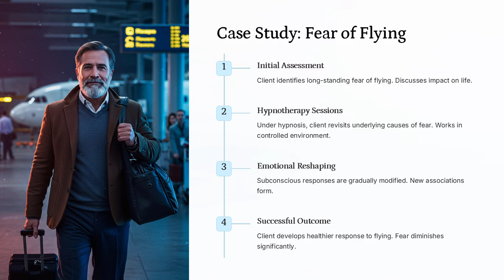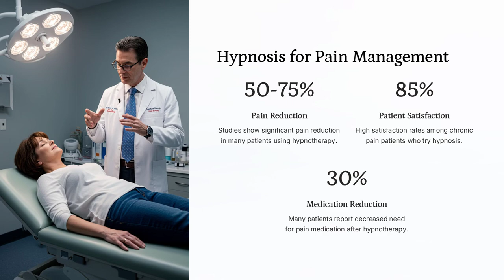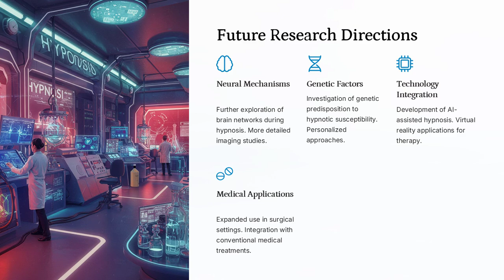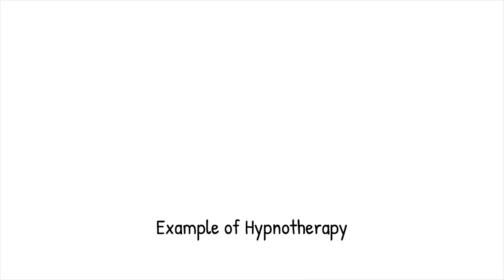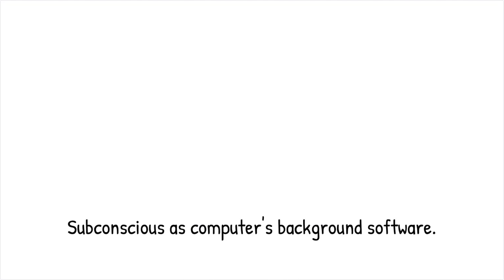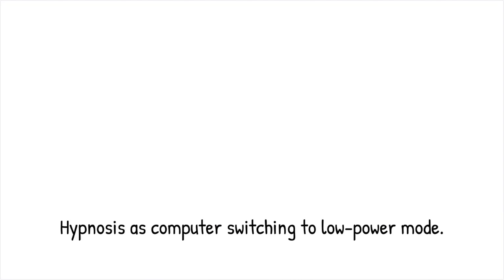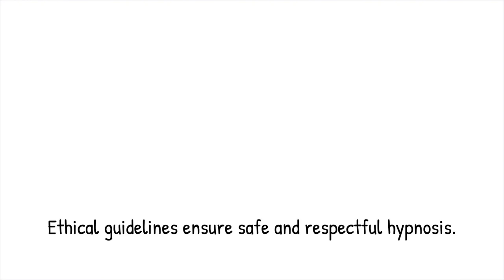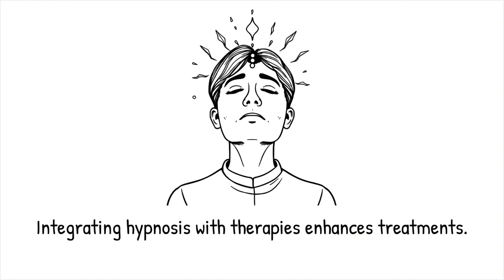Hypnosis and the Subconscious Mind: Science or Mental Reprogramming?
Hypnosis is a state of focused attention and increased suggestibility, often used to access the subconscious mind. During hypnosis, individuals enter a relaxed trance-like state, making them more receptive to suggestions, emotional processing, and memory recall. Unlike ordinary relaxation, hypnosis allows the conscious mind to recede, enabling deeper access to thought patterns and automatic behaviors.

How Does Hypnosis Work?
🔹 Brain Activity Shifts – Neuroimaging studies show that hypnosis alters connectivity in the prefrontal cortex and anterior cingulate cortex, reducing cognitive filtering and increasing suggestibility.
🔹 Emotional & Memory Access – Hypnosis can help individuals revisit memories and modify emotional responses, aiding in phobia treatment and anxiety reduction.
🔹 Behavioral Reprogramming – Through guided suggestion, hypnosis can reinforce positive behaviors or disrupt negative thought patterns.

Applications of Hypnosis:
🔸 Therapy – Treating phobias, chronic pain, anxiety, and habits like smoking.
🔸 Cognitive Enhancement – Boosting problem-solving skills and creativity by loosening rigid thought patterns.
🔸 Medical Use – Assisting with pain management and stress reduction in clinical settings.

Key Topics Covered in This Video:
🧠 The Science Behind Hypnosis: How it alters brain activity.
💡 Memory Recall & Emotional Processing: Unlocking the subconscious.
🩺 Therapeutic Applications: From pain management to behavior modification.
🔬 Neuroscientific Studies: Imaging evidence of hypnosis in action.
⚖️ Ethics & Misconceptions: Understanding what hypnosis can and cannot do.

Context Timestamps:
00:00 - Introduction: What is hypnosis, and how does it work?
02:30 - Brain Activity & Suggestibility: The neuroscience behind hypnosis.
05:15 - Therapeutic Applications: How hypnosis treats phobias and pain.
08:10 - Debunking Myths & Ethical Considerations: Separating fact from fiction.
11:16 - Conclusion: Future research on hypnosis in medicine and psychology.

While some myths suggest hypnosis leads to mind control, scientific research shows it is a collaborative process where individuals retain full awareness and control. With ongoing advancements in neuroscience and cognitive therapy, could hypnosis become a mainstream tool for unlocking the hidden potential of the human mind?